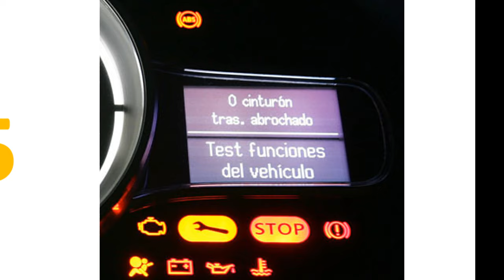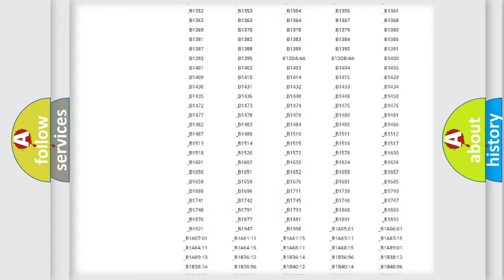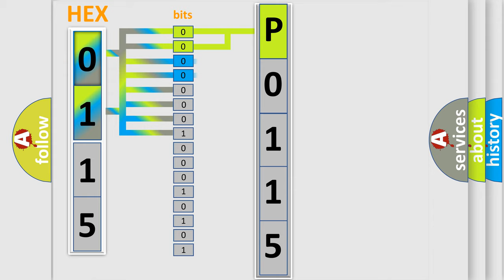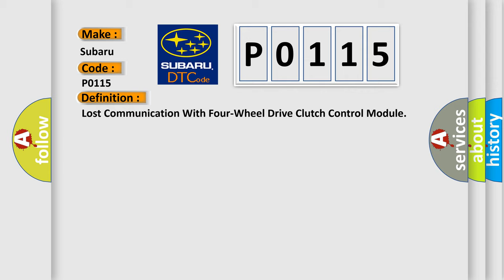DTC Subaru P0115 Short Explanation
Contents:
0:21 Basic DTC analysis according to OBD2 protocol standard.
1:48 Insight into programming
2:58 A diagnostically understandable description of the Diagnostic Trouble Code
3:05 Basic error definition

Make:
Subaru
Code:
P0115
Definition:
Lost Communication With Four-Wheel Drive Clutch Control Module
Description:
TCM set this code If not receive CAN message form 4WD.
Cause:
 CAN communication line open of 4WD sideCAN communication line short of 4WD sideTCCMMechatronics(E-module + Valvebody)